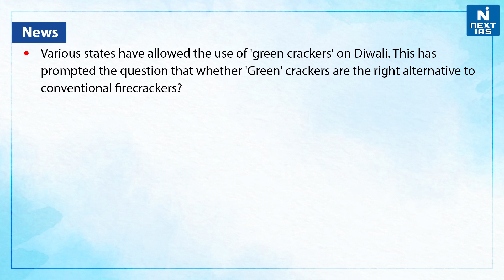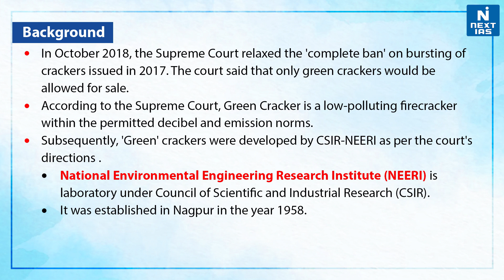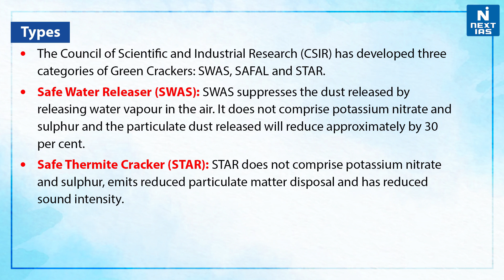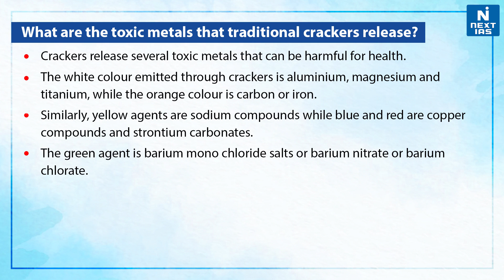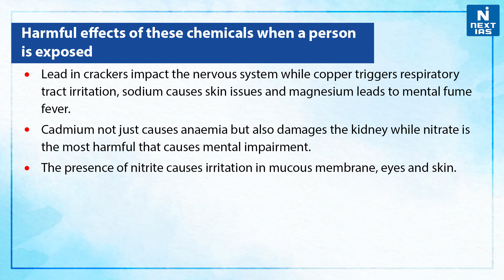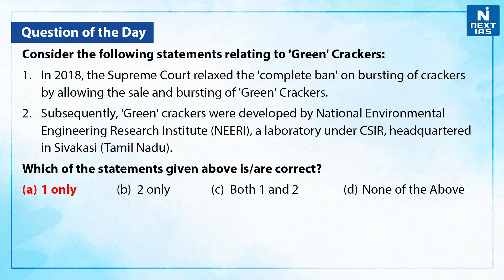CSIR-NEERI Developed Green Crackers | SWAS, SAFAL & STAR - UPSC | NEXT IAS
CSIR-NEERI Developed Green Crackers | SWAS, SAFAL & STAR:
Three Categories of Green Crackers: developed by the Council of Scientific and Industrial Research (CSIR). SWAS (Safe water releaser)- Have a small water pocket/droplets which get released when burst, in the form of vapor. Suppresses the dust released by releasing water vapour in the air.
Does not comprise potassium nitrate and sulphur and the particulate dust released will reduce approximately by 30 percent.

𝐇𝐚𝐩𝐩𝐲 𝐋𝐞𝐚𝐫𝐧𝐢𝐧𝐠
@𝐍𝐄𝐗𝐓 𝐈𝐀𝐒